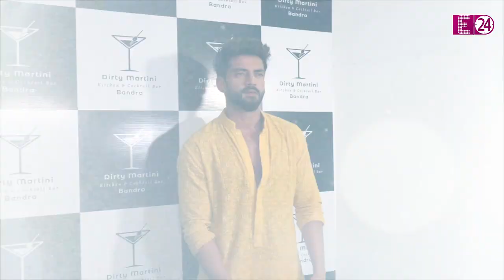क्या ये एक्टर बनेगा Shatrughan Sinha का दामाद ? Sonskshi Sinha से चल रहा है अफेयर ?